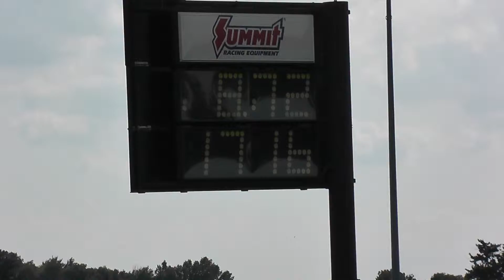John Shepherd GT-R 8.72 @ 171 (dsm/evo/gtr shootout 2013) HD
Saturday, Aug 17th 2013 at the Buschur Shootout in Norwalk, OH.  John Shepherd makes a nice pass as seen from the top end of the track.